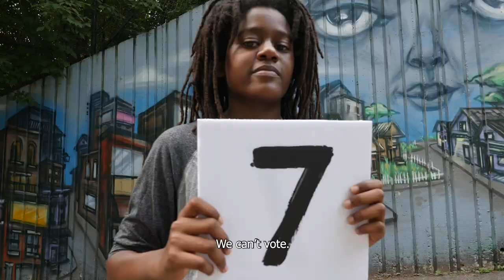Our Kids Climate Change Countdown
Youth can't vote — but you can. A group of young Canadians want you to consider them when
you go to the polls this fall.

thisisnotadrill.ca

Written & Produced by: Liisa Repo-Martell
Director: Lisa Robertson
Director of Photography & Editor: Paul Toth
Music: “Adventures in Your Own Backyard,” written and performed by Patrick Watson